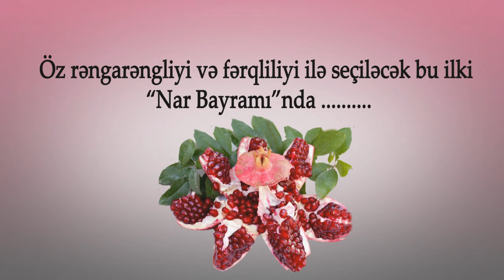Promotion video about Pomegranate Holiday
Serious preparation work is being held in connection with the Pomegranate Festival, to be organized by the Goychay Region Executive Power.

 A film crew of famous Italian TV channel Rai will join this year's festival. The purpose of their visit to Azerbaijan is to shoot a film about the Goychay Pomegranate Festival and about unique Goychay pomegranate.

 They have been invited by the Azerbaijani Embassy in Italy, and their visit is organized by Ireli Public Union and Goychay Executive Power.